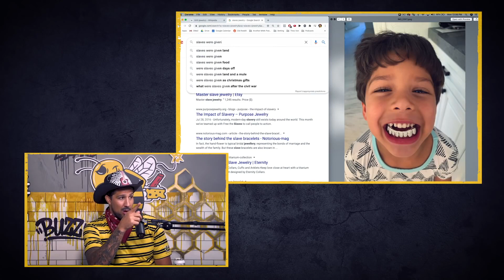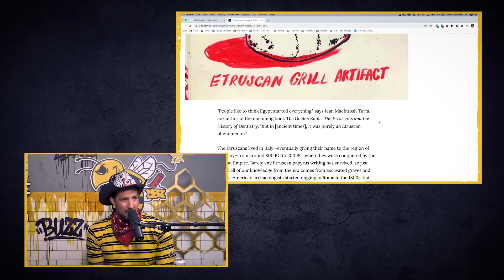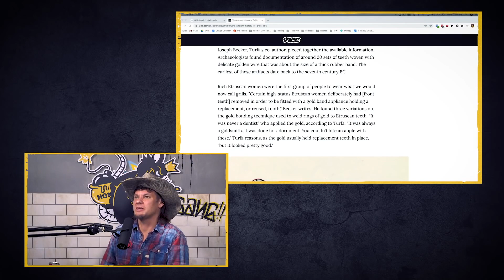KATS on Grills | King and the Sting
Get a bonus episode of King and the Sting on Patreon every month, plus a new episode of KATS After Dark, a weekly King and the Sting after show with the Shapel, Cat, Chin, Nick & special guests every week!